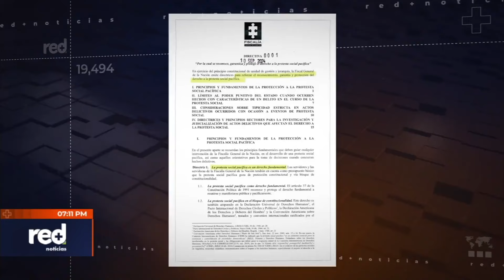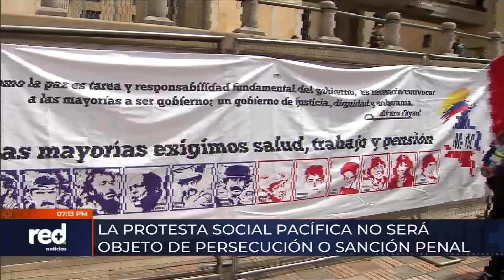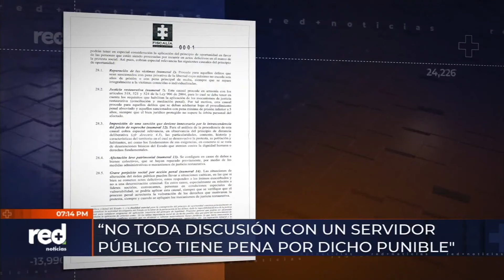Fiscal Camargo cambia 31 directrices sobre el manejo delictivo en la protesta social | Red+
Luz Adriana Camargo, fiscal general, pide no criminalizar el derecho a la protesta y actuar sin prejuicios, luego de ajustar la normativa para manejar los desmanes impuesta por el exfiscal Francisco Barbosa en 2021.

Recuerde que nos ve de lunes a viernes en los horarios de 𝟏𝟐.𝟎𝟎 𝐦. 𝐲 𝟕 𝐩. 𝐦.; 𝐟𝐢𝐧𝐞𝐬 𝐝𝐞 𝐬𝐞𝐦𝐚𝐧𝐚 𝐚 𝐥𝐚𝐬 𝟕 𝐩. 𝐦., a través de los canales 𝟏𝟎𝟕 𝐲 𝟏𝟎𝟎𝟕 𝐞𝐧 𝐇𝐃 𝐝𝐞 𝐂𝐥𝐚𝐫𝐨 📺 o en la señal en vivo en nuestra página web

La información más relevante de Colombia y el mundo con el equipo periodístico de RedMásNoticias. Dirige Giovanni Celis | Conducen Paula García, Maicol Buitrago, Paola López y Angela Collazos | Análisis con Mauricio Reina | Deportes con María Juliana Corre y Carlos Salas | Entretenimiento con Marco Vergara.